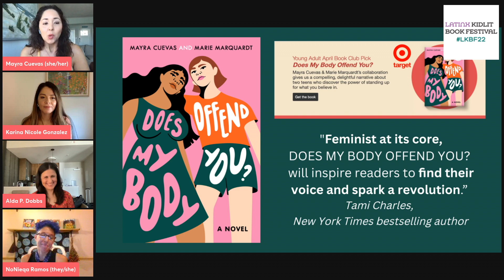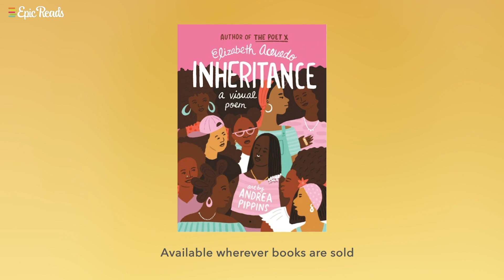Resistencia Viva: Writing Social Justice Kidlit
To be a Latinx author writing Latinx stories is inherently a political act. An act of reclaiming power and of resistance. NoNieqa Ramos joins Mayra Cuevas, Alda P. Dobbs, and Karina Nicole González to discuss their own stories that lean on exactly that premise, and what it means to write books in today's world that seek to empower the specific Latinx audiences they write for.